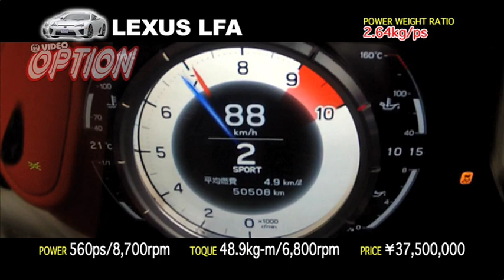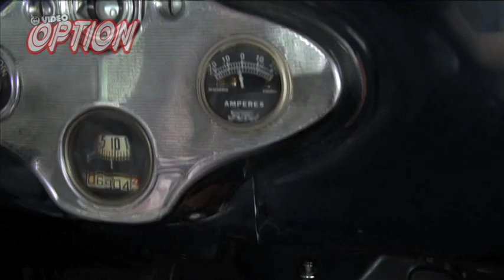VIDEO OPTION Vol.257 7月25日(土)発売!!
購入はコチラ

■2015 D1グランプリ 第3戦 筑波
■0-リミッター フル加速TEST
■4ローター搭載 S30Z試乗
■ランエボ ファイナルエディション
■突撃!! 隣の自家用車 第3回 A型フォード